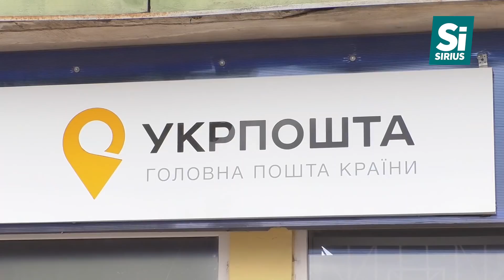З першого березня закарпатцям підвищать пенсії: у середньому, на чотири сотні гривень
З першого березня закарпатцям підвищать пенсії: у середньому, на чотири сотні гривень. Частині пенсіонерів - проведуть разові доплати у 2410 гривень. А 38-ми тисячам краян у березні субсидії дадуть «живими» грошима – на банківські картки або готівкою, у середньому, по 1100 гривень. Усе, що треба знати про новації – за мить!